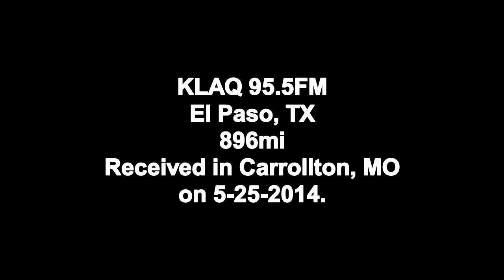KLAQ 95.5FM, El Paso, TX, 5-25-2014, FM DX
Link to my new gaming channel KLAQ 95.5FM, El Paso, TX, received in Carrollton, MO (896mi), via E-skip, on 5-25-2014.